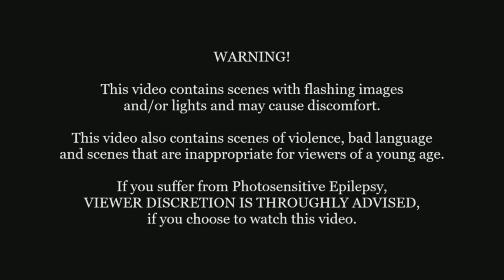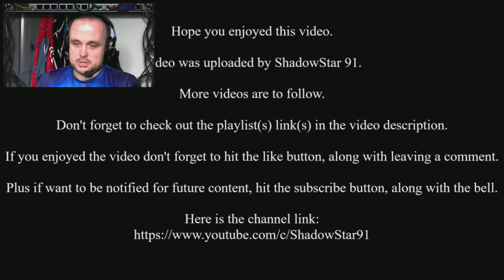Let's Play - Mass Effect: Andromeda - Part 14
Let's Play/ Live Commentary video no.14 (not sure what the right terminology is since it includes live commentary) for my run through of Mass Effect: Andromeda, hope you enjoy:

Developer: BioWare
Publisher: Electronic Arts
Platform: Microsoft Windows, PlayStation 4, Xbox One
Genre: Action, Role-Playing
Mode: Single-player, Multiplayer
Uploader: PS5Share

Music licensed to YouTube by:
- CMRRA
- Walt Disney Music Company (Publishing)
- PEDL
- LatinAutor
- Warner Chappell
- BMI (Broadcast Music Inc.)
- UMPI
- UNIAO BRASILEIRA DE EDITORAS DE MUSICA (UBEM)
- Warner Chappell
- LatinAutor
- UMPG
- LatinAutor